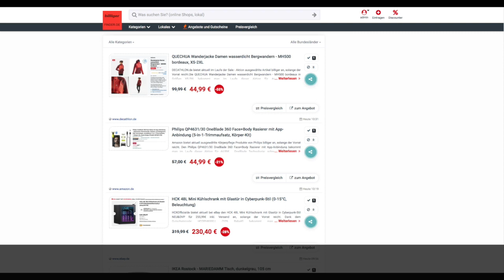Schnäppchen des Tages 19.01.24 - Philips QP4631/30 OneBlade 360 Face+Body Rasierer mit App-Anbindung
Heute ist Schnäppchen des Tages  - Philips QP4631/30 OneBlade 360 Face+Body Rasierer mit App-Anbindung.